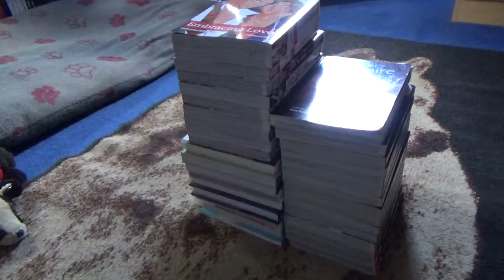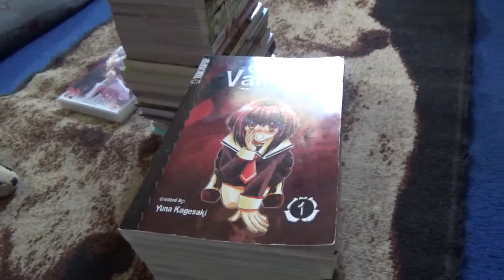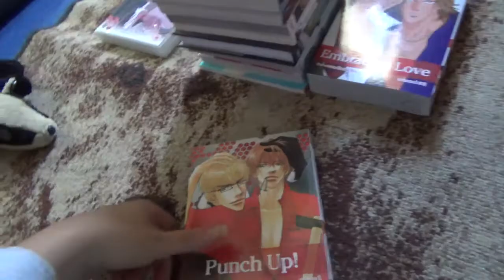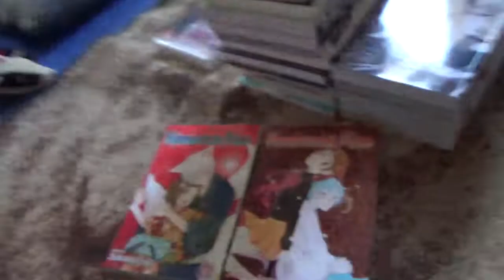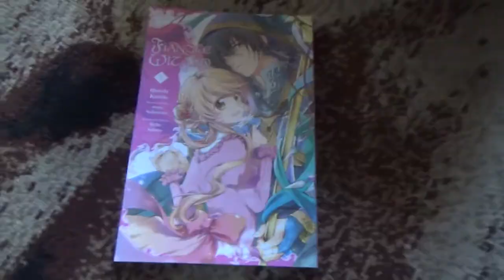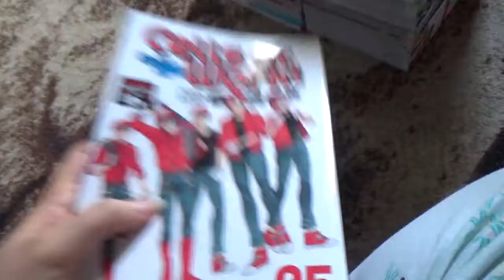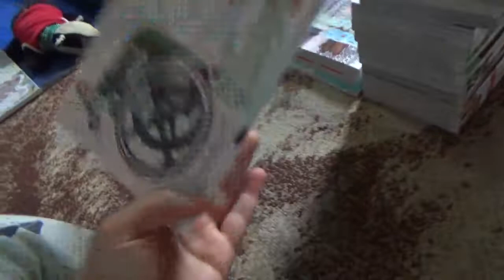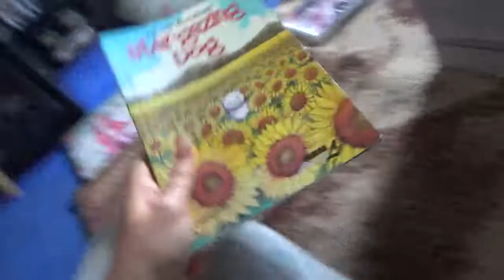Manga Haul September 2020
Me and Badgy go over all the Manga I got for the mouth of September 2020.